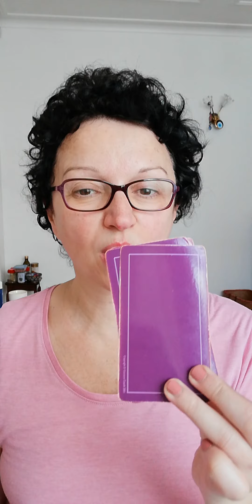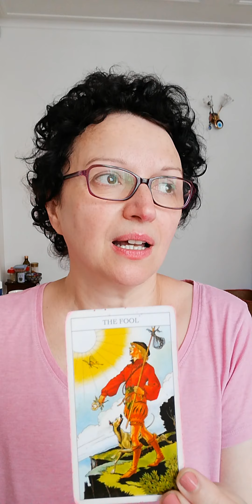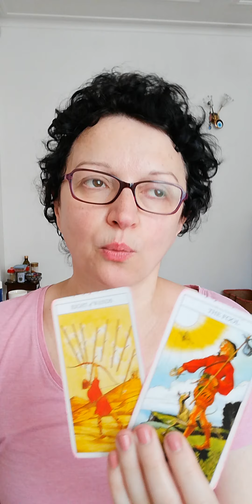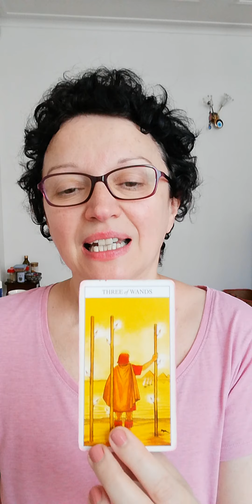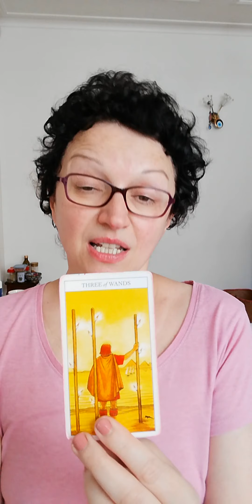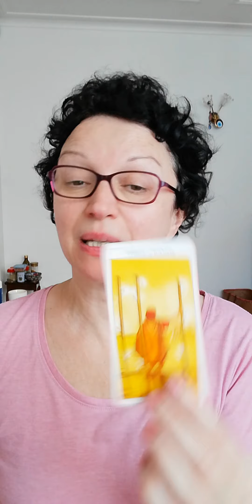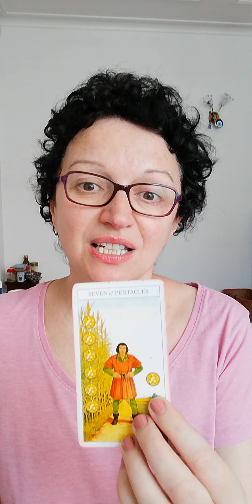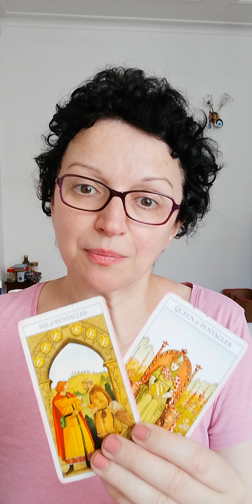Pick a card: what are they hiding?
Today is all about what are they hiding.
Pile 1: 0:33      Pile 2: 4:33